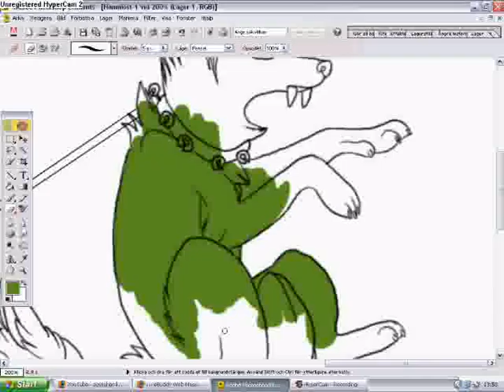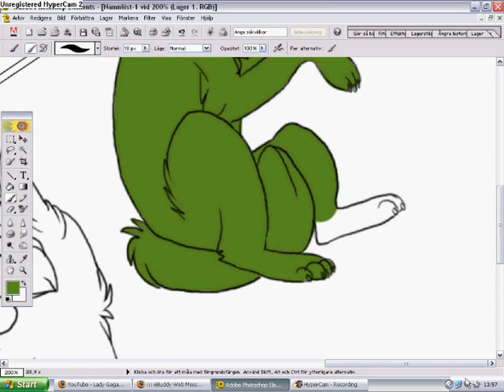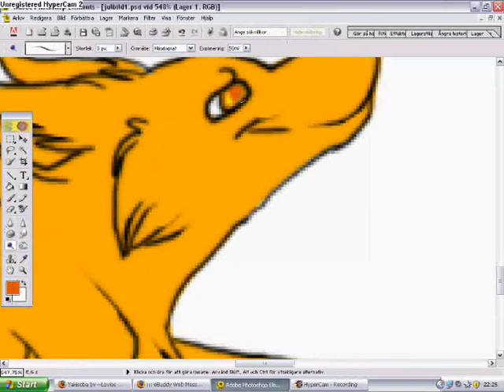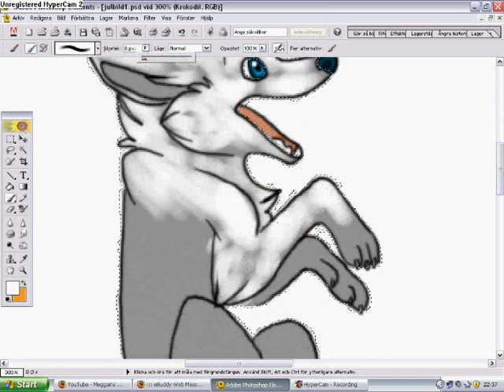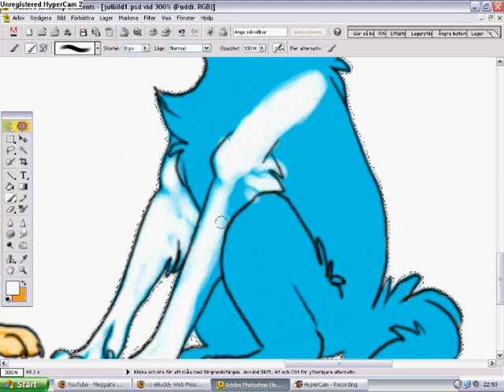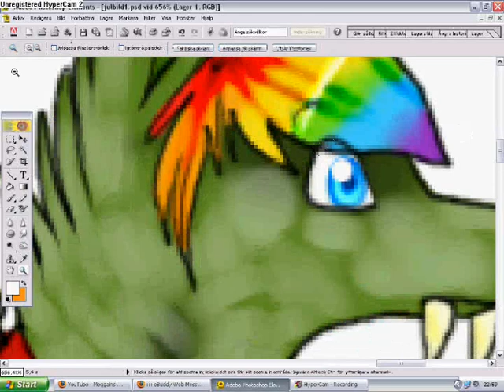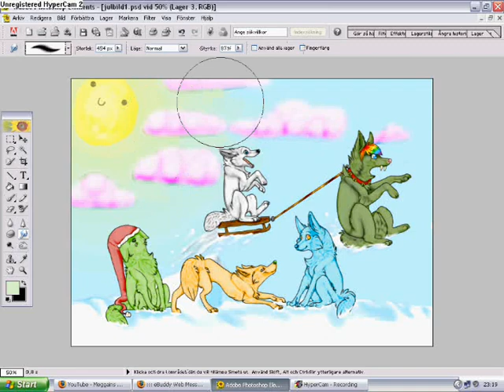Merry Christmas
Sorry that i not have uploading something in a while xD

Blue dog Puddi
Green rainbow dog Me
White dog Evelina
Orange/Yellow dog Nora
Green dog Hedvig